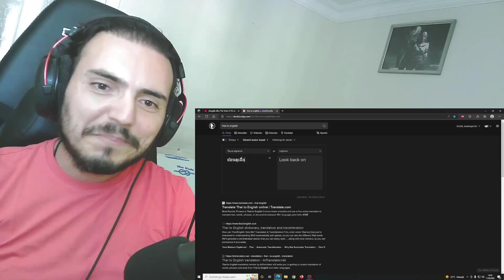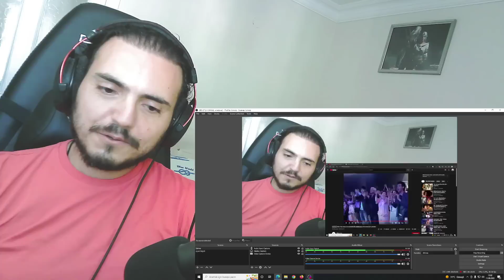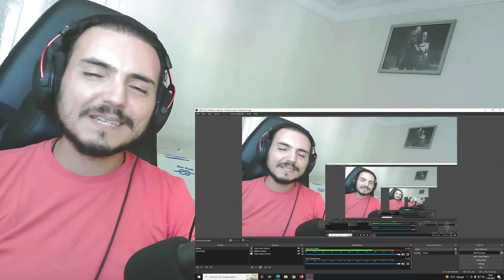ย้อนดูเมื่อ เพียว The Voice 6 VS เจนนิเฟอร์ คิ้ม สมัยประกวด KPN Award 2010 Week 6 Reaction